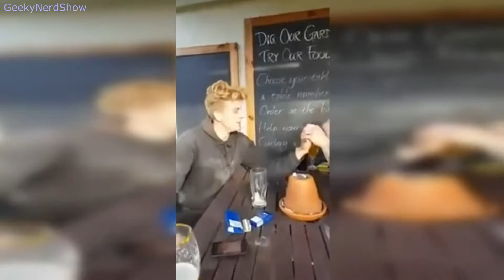Best EPIC FAILS of 2017 | Funny Fail Compilation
Some of the best fails ever, got to check these fails out!